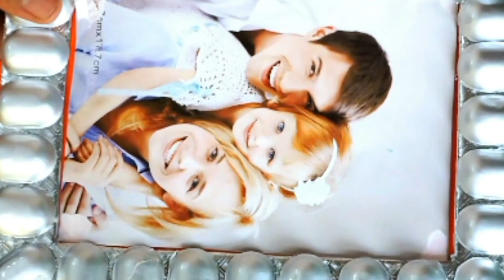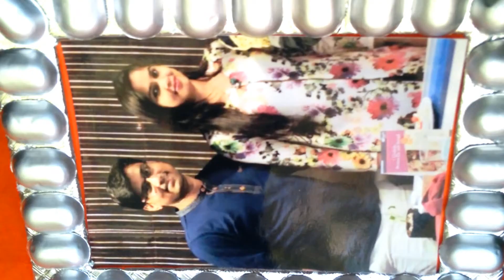Best Craft Idea With Medicine Wrapper || Photo Frame Out of Medicine Wrapper & Cardboard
Best out of waste craft... Best use of medicine wrapper.. Photo frame from medicine wrapper.. Recycled craft... Recycled photo frame.. Cardboard craft.. Photo frame made from cardboard...